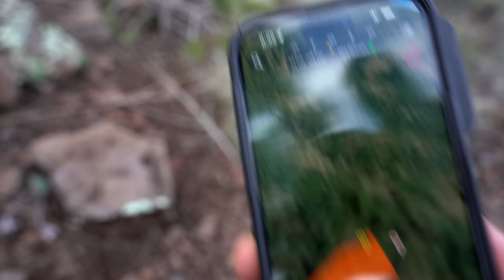BIG WHITE ELK SHEDS | SHEDCRUSH EP.3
Into a new area putting miles down. I find a good chunk of sheds but still looking for browns!
- Use SHEDCRUSH in your Instagram posts this month.
- Follow @Martin_Chag @bigtinecritt and Sheep Feet on IG
- Enter your info on the Sheep Feet website for extra entries